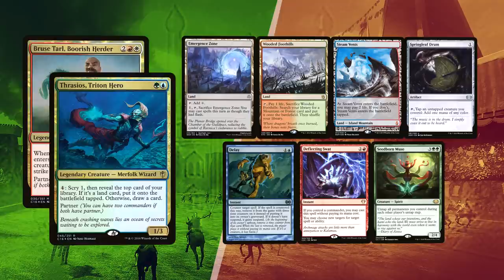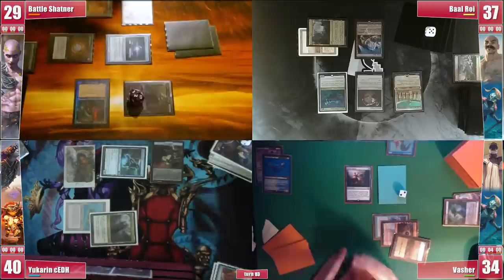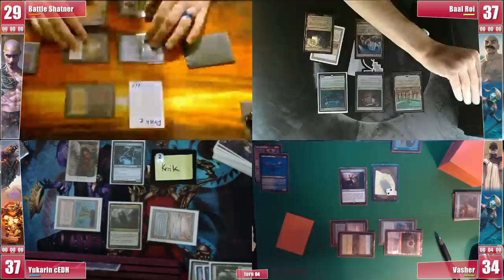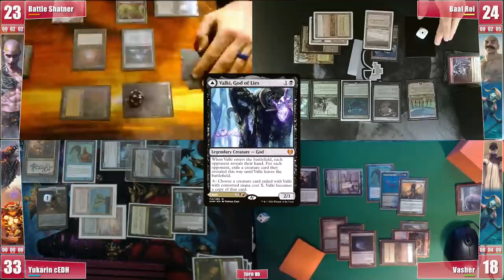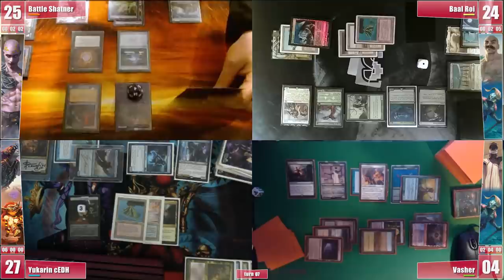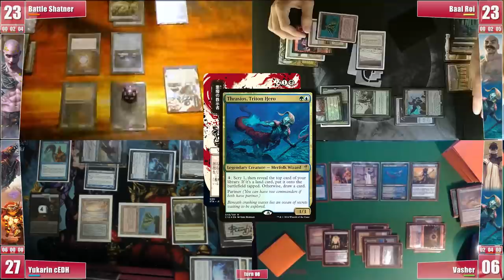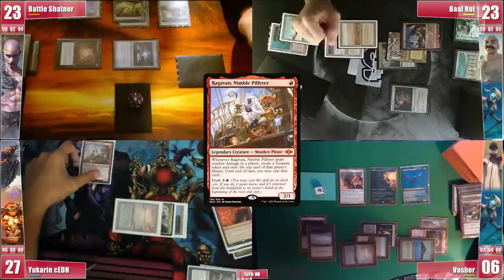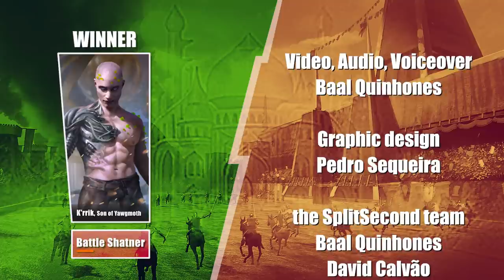PlayMax S2 Finals - K'rrik, Bruse Thrasios, Tymna Thrasios, Malcolm Smasher cEDH Gameplay Ep 101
This week we have PlayMax S2 Final match from 12/03/2022

❂ Battle Shatner brought his own list of K'rrik, Son of Yawgmoth
❂ Baal is piloting ComedIan’s Dawnwaker Thrasios
❂ Vasher is piloting his take on T&T
❂ Yukarin cEDH playing his Grixis Malcolm Exploitation deck